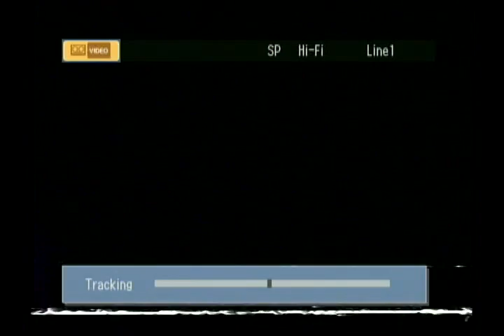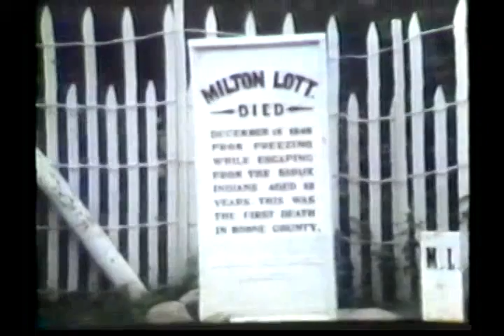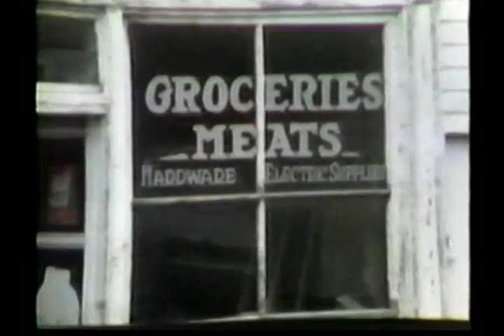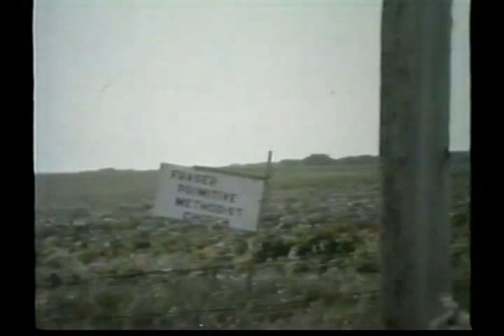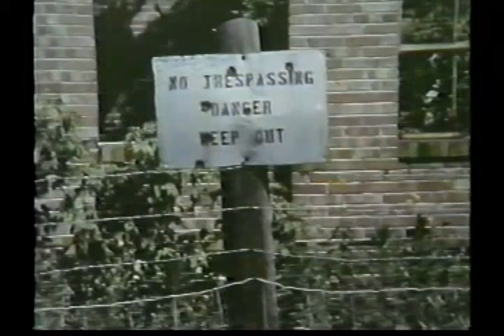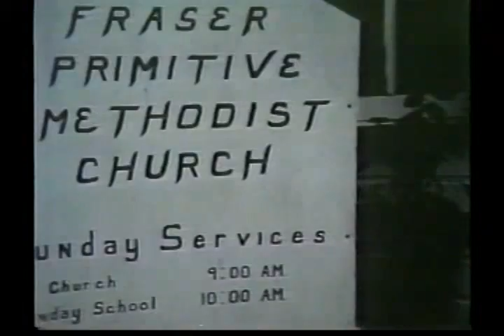Dwindling Giant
A short film about Fraser, Iowa. Produced by students at Iowa State University for WOI-TV in 1974. Hosted by Greg Awbrey.